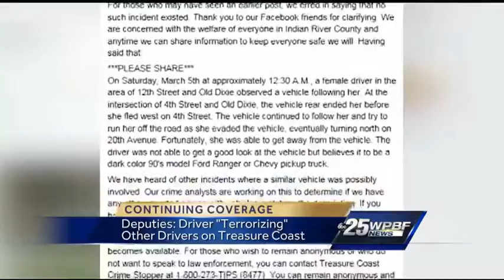Search on for person accused of terrorizing motorists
The Indian River County Sheriff's Office is investigating reports of a driver terrorizing motorists. Whitney Burbank reports.